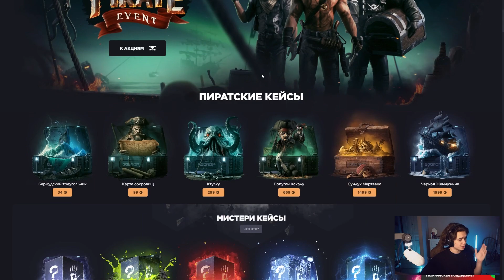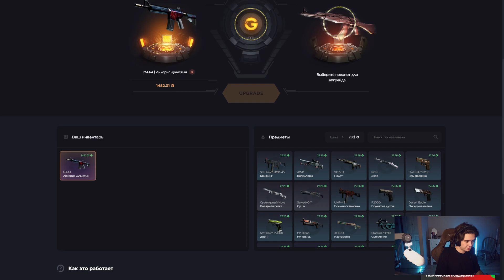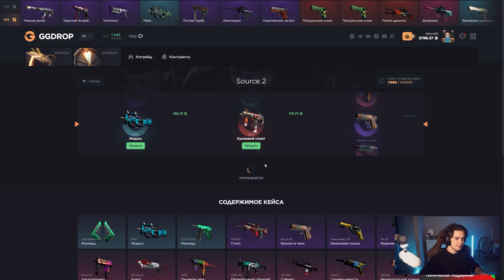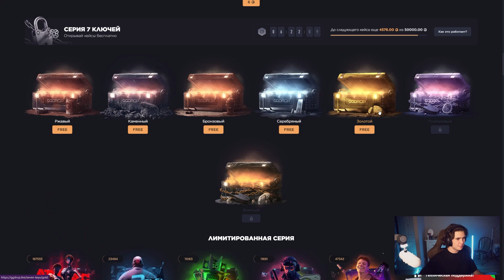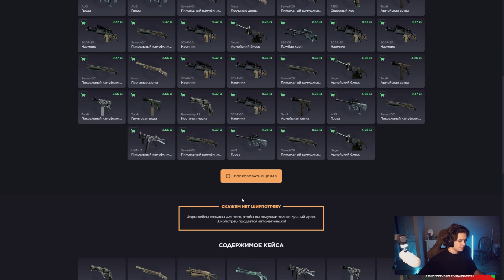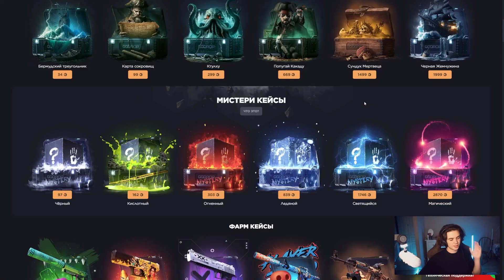GGDROP ВСЕГДА ОКУПАЕТ?! НАШЁЛ ЛУЧШИЕ КЕЙСЫ?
🔥Моя телега (РОЗЫГРЫШИ КАЖДЫЙ ДЕНЬ)